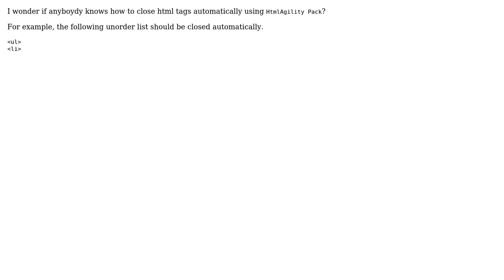How to close tags automatically using htmlagility pack?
With thanks & praise to God, and with thanks to the many people who have made this project possible! You are responsible for your own actions.